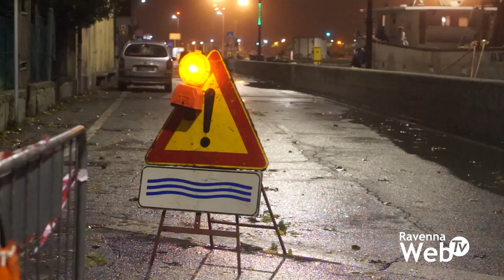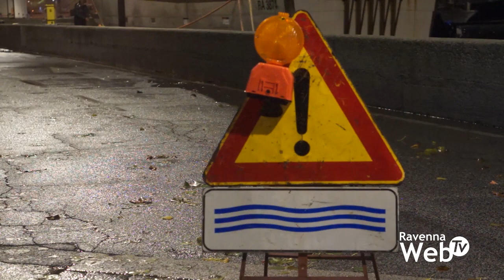Maltempo. Le immagini di ieri sera sulla nostra costa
Il maltempo si è placato ma ha lasciato danni in tutto il ravennate